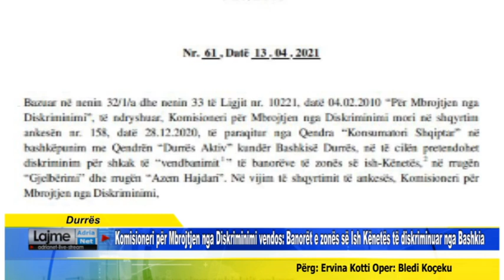Banorët e zonës së Ish Kënetës të diskriminuar nga Bashkia